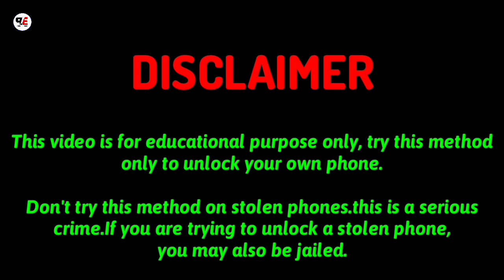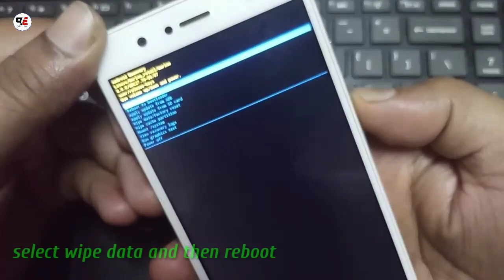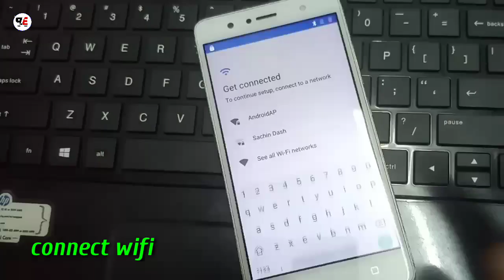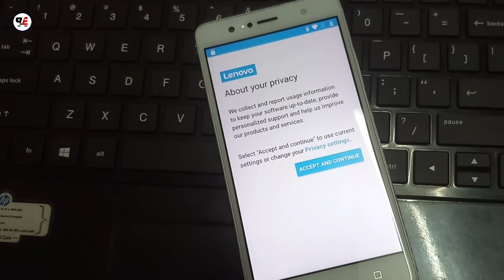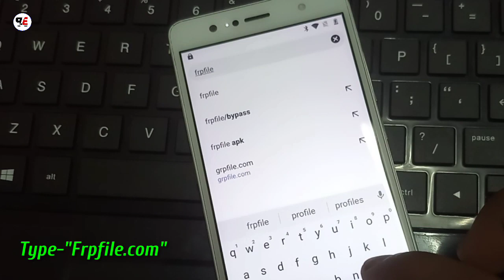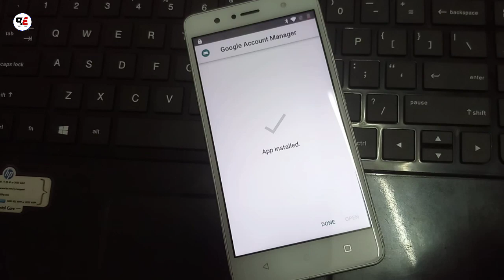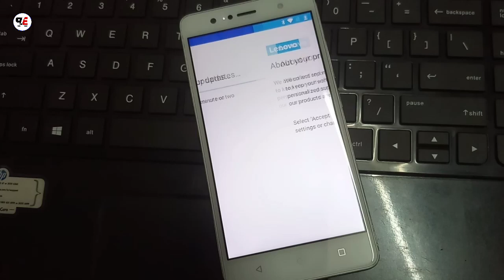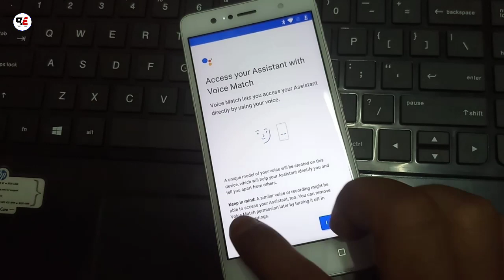Lenovo K8 Plus (XT1902-2) Frp Unlock/Google Account Bypass Android 8,9 Without PC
My dear friends today showed you how to bypass  frp/google lock of samsung j7 duo android 9.0 version phone. Hope you find the video very good and help to open Frp/google lock.

lenovoxt1902-2frp
k8notefrpbypass

thanks by.